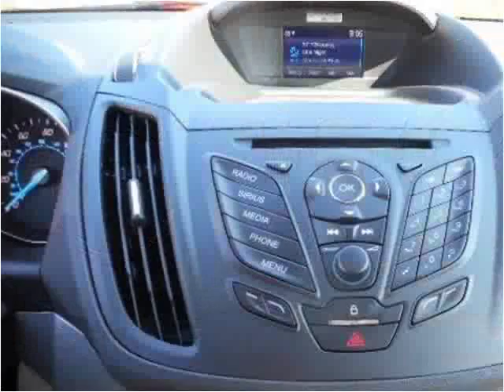2015 Ford Escape New Cars Tullahoma TN